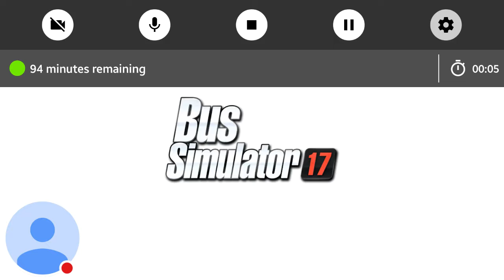Bus Simulator '17 Munchen - Industrial 6/14/17 (GLCVG#56)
In the gym of this high school playing the game just as test to see if it still works. So, ignore the background noise.